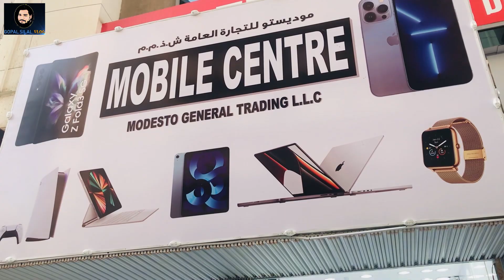Brand new iPhones price dropped ll Gopal Silal vlog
Brand new iPhone  price dropped  ll Gopal Silal vlog

Hello Guys,

Shop Name: Mobile Centre Modesto General Trading LLC.

Deira, Dubai , UAE